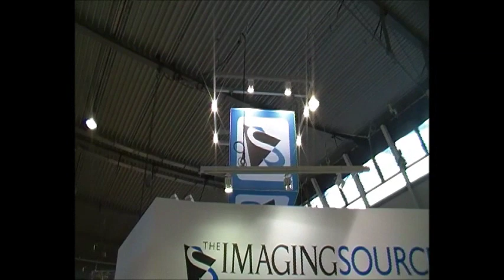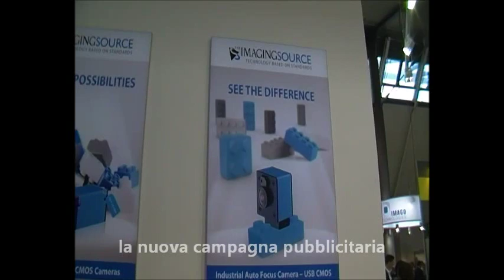Vision Show 2011 - IS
The Imaging Source